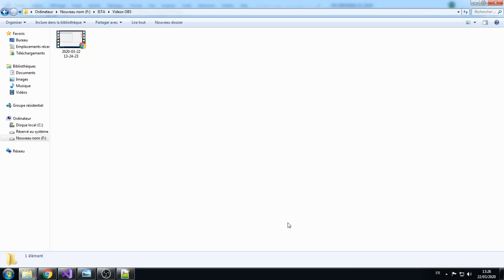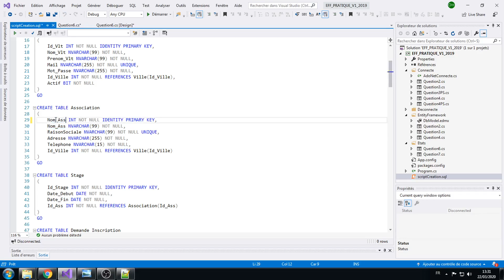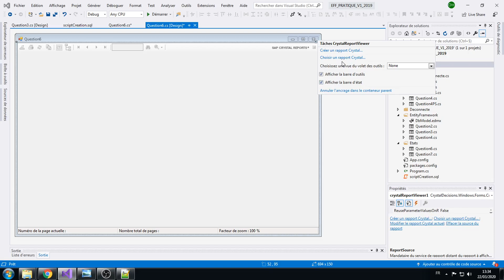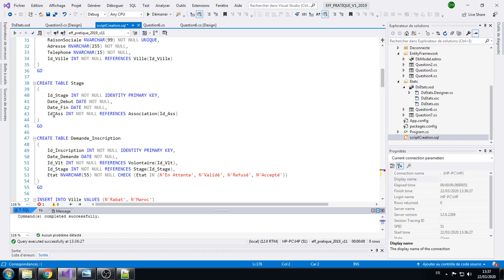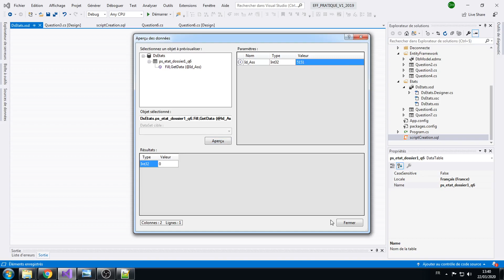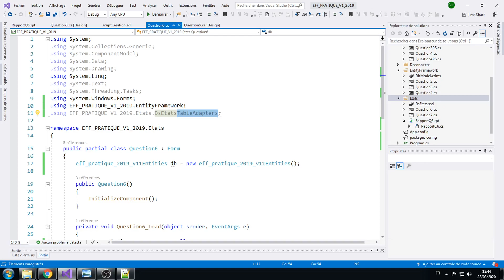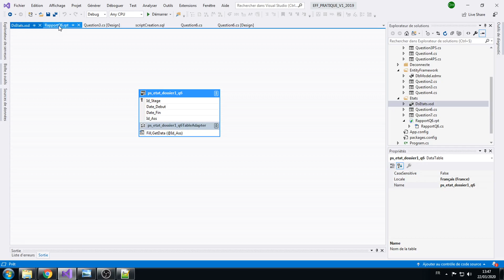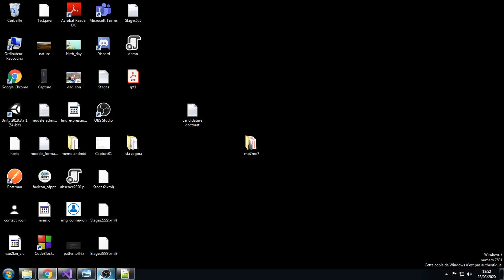Correction EFF Pratique 2019 Partie 1 (Q6 Etat)